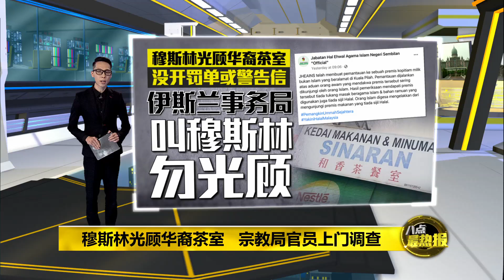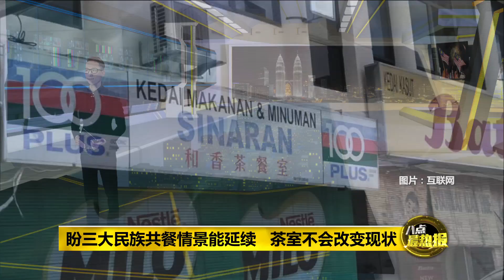八点最热报 09/01/2021 穆斯林光顾华裔茶室 宗教局官员上门调查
森美兰伊斯兰事务局在面子书贴文指出，由于他们收到民众的投诉，指这家由非穆斯林经营的茶室，时常有穆斯林前往光顾，于是他们就前往展开检查。而在经过检查指后，宗教局就呼吁穆斯林，不要光顾这家由非穆斯林经营及没有清真认证的饮食店。